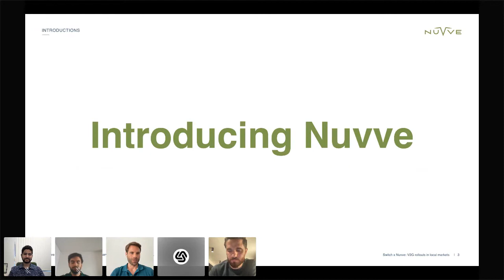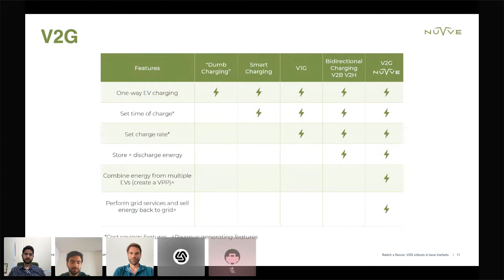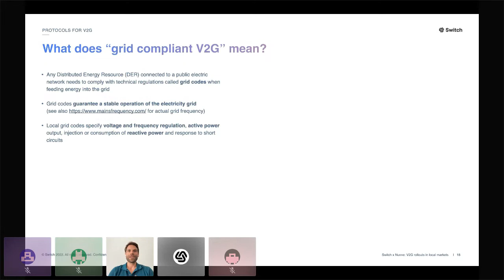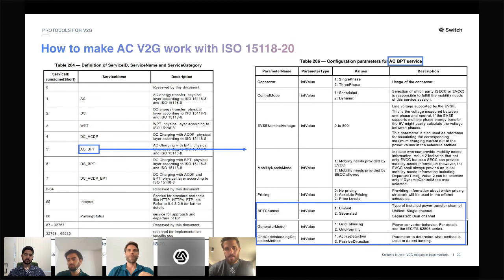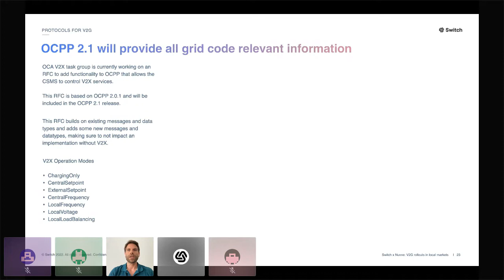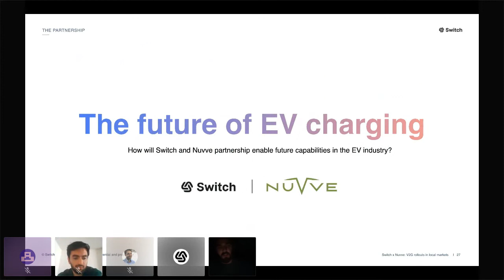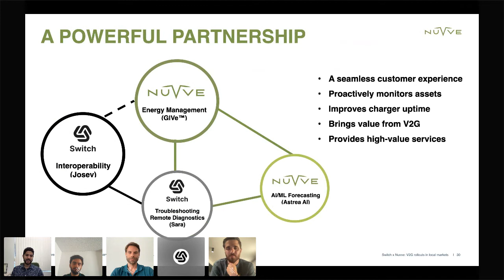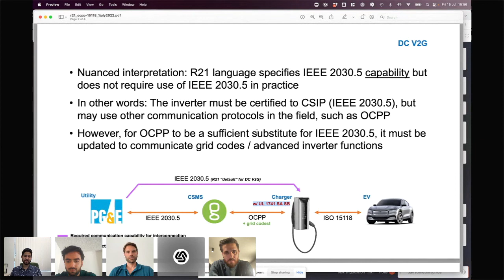Switch Webinar: Ep.05 - Switch x Nuvve, V2G rollouts in local markets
In episode five, Marc Mültin (Founder and CEO, Switch), Adam Chilab (Chief Product Officer, Switch), Hamza Lemsaddek (Director, Embedded Solutions, Nuvve Corp.) and Parth Gadhavi (Product Manager V2X, Nuvve Corp.) talk about how their partnership will give you access to next-generation benefits, the power of V2G, and its multiple use-cases and deployments.